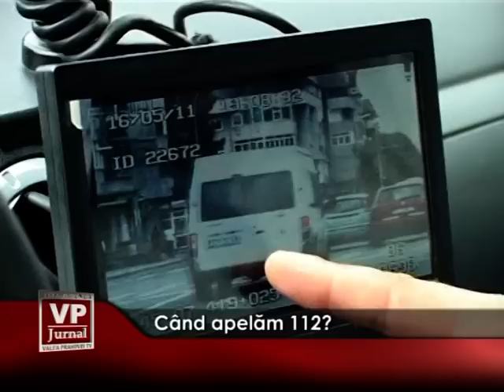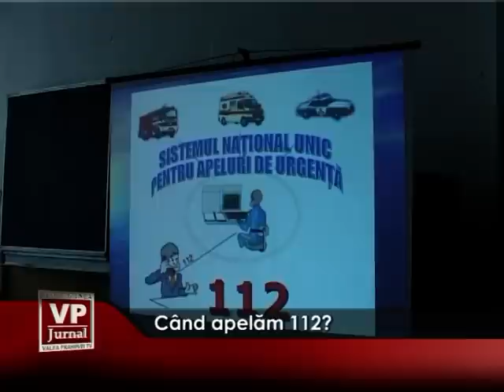Cand apelam 112